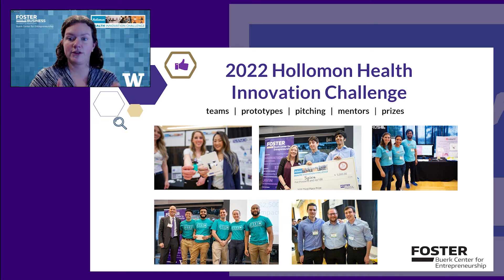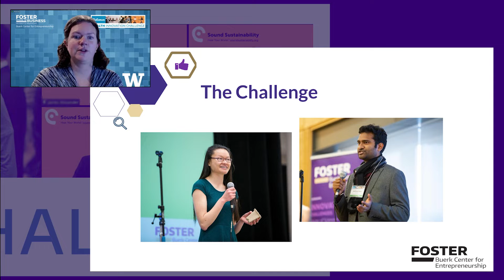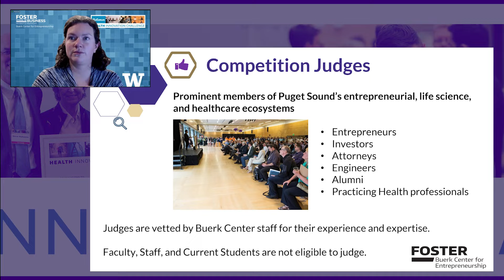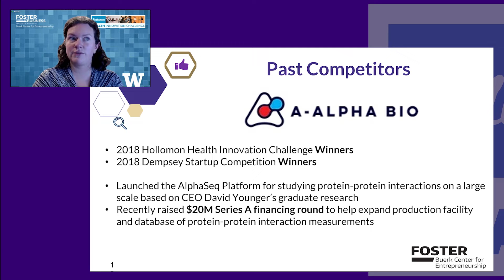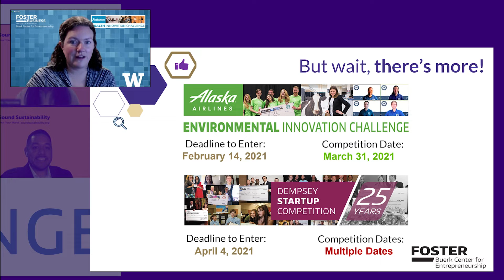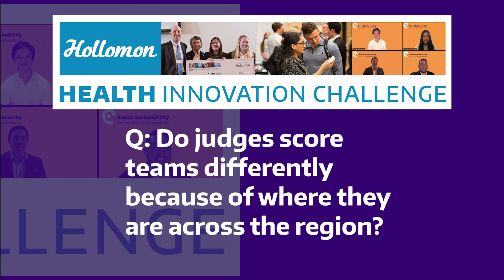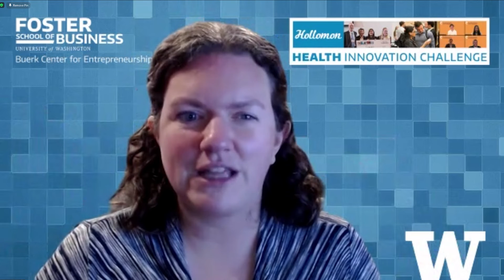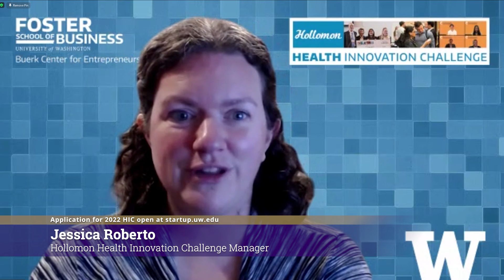2022 Hollomon Health Innovation Challenge Details and Q&A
You want to compete in the 2022 Hollomon Health Innovation Challenge (HIC) but you have questions! Here's HIC manager Jessica Roberto with an inside look at the competition and answers to your questions in a Q&A!

Reminder:
Applications for the 2022 HIC are due Monday, January 31

Apply now at the Buerk Center for Entrepreneurship website at startup.uw.edu

Note: Applications for the 2022 Alaska Airlines Environmental Innovation Challenge are due February 14